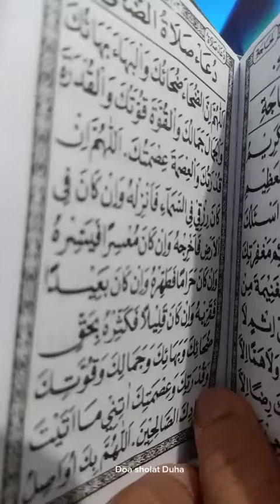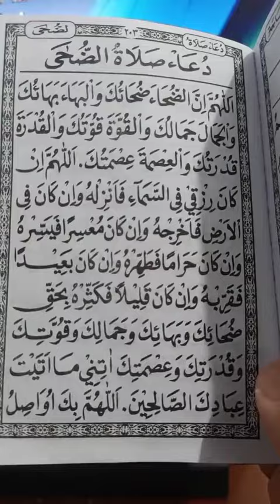Doa sholat Duha